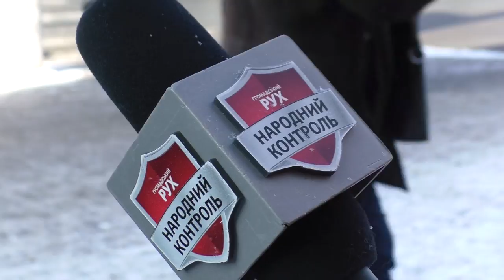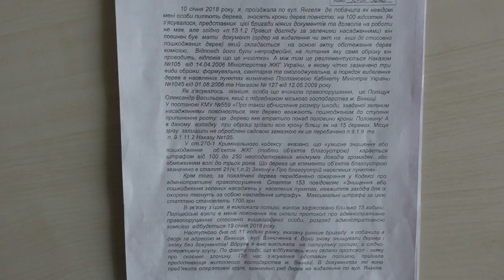ДЕРЕВА-ПЕРЕВЕРТНІ. Як Вінницькі комунальники спотворюють та калічать дерева у місті?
Активісти та екологи б’ють на сполох, адже у Вінниці масово ріжуть дерева. Нещадна обрізка торкнулась не тільки аварійних та хворих дерев, але й здорових насаджень. Естетичну красу нашого Європейського міста заполонили скручені, скалічені й засохлі дерева. За останні роки ці рослини перетворили на монстрів, ані краси, ані здоров’я.